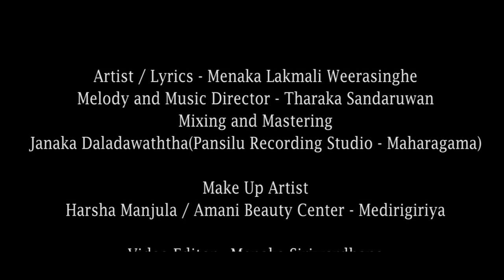Neela Denuwan නීල දෙනුවන් - Menaka Lakmali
Artist / Lyrics - Menaka Lakmali
Melody and Music Director - Tharaka Sandaruwan
Mixing and Mastering - Janaka Daladawaththa(Pansilu Recording Studio - Maharagama)
Makeup Artist - Harsha Manjula / Amani Beauty Center Medirigiriya
Video Editor - Menaka Siriwardhana

Dhananjaya Siriwardhana
Hashinika Karalliyadda
Rashini Thakshila
Nishantha Suranjan
Deesara Lakmal
Geesara Lakmal
Punya Weerasinha
Special Thanks.
MT Motors PVT - Medirigiriya